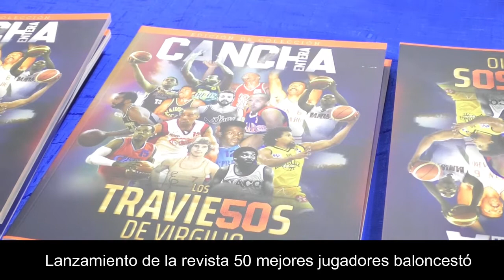Lanzamiento de la revista de Baloncestó 10-5-21